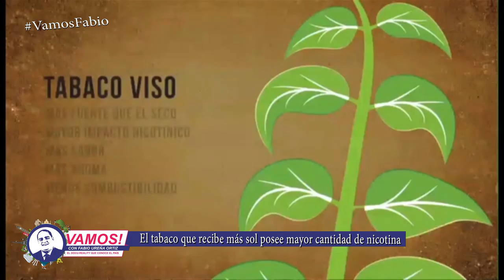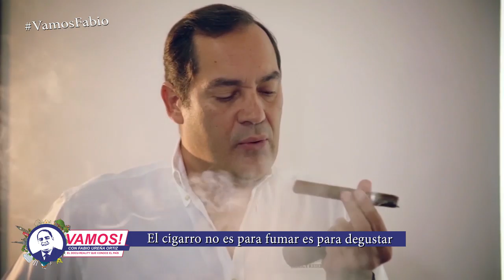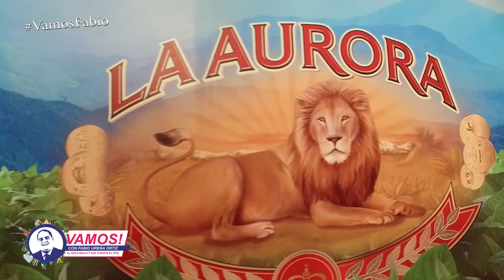sin comerciales Programa Vamos! 3 3 2 19 Aurora y Suncar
DURANTE EL DESARROLLO DEL PROGRAMA VAMOS..Vamos! a conocer sobre el tabaco, su cosecha, elaboración y terminación desde la Tabacalera La Aurora junto a Manuel Inoa y Eugenio Polanco, pero además Vamos! a descubrir el proceso del triunfo de las Estrellas Orientales en la temporada  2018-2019 y más sobre el Béisbol dominicano con Osvaldo Rodríguez Suncar.